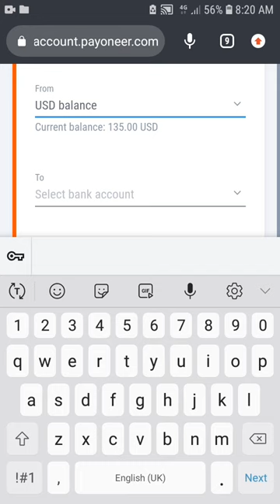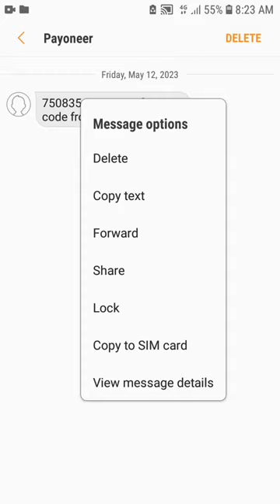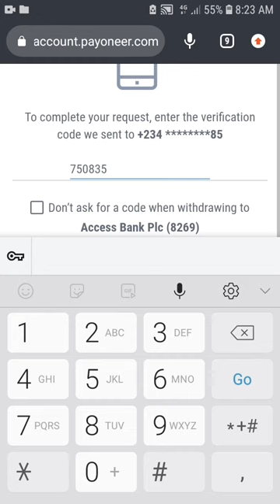How to withdraw money from Payoneer to bank account 2023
Here is how to withdraw money from your bank account to your local personal or company bank account, how to withdraw money from payoneer account, payoneer to bank account transfer 2023.

Here is how to withdraw money from payoneer, payoneer, payoneer to bank account, payoneer account, payoneer withdraw to bank account.

Here is how to withdraw money from payoneer to bank account, how to withdraw money from payoneer to bank account, payoneer to bank transfer.

Here is how to withdraw money from payoneer to bank, how to withdraw money from payoneer to bank account.